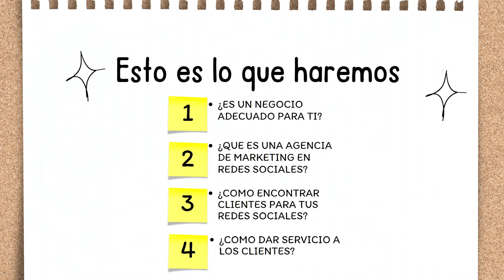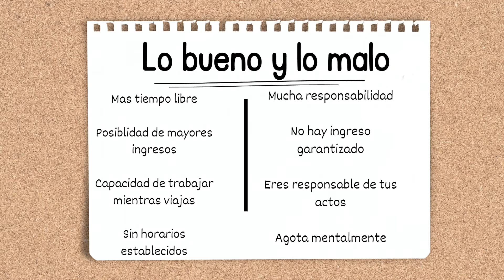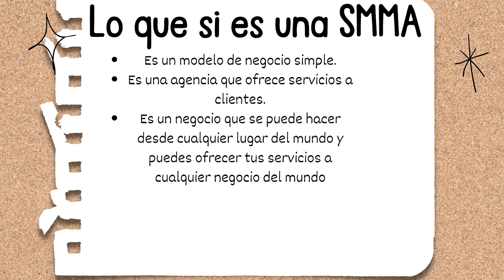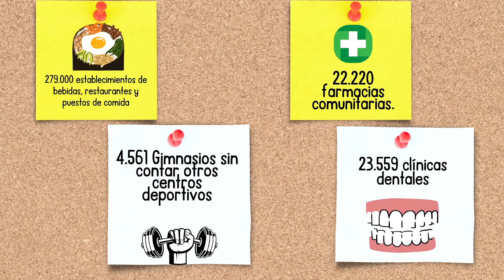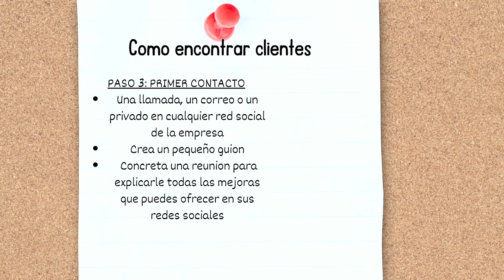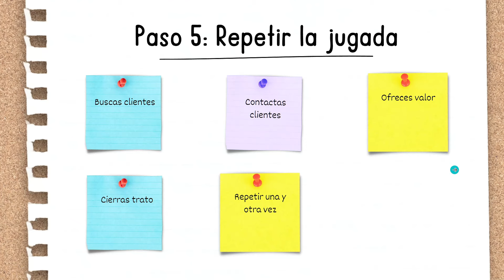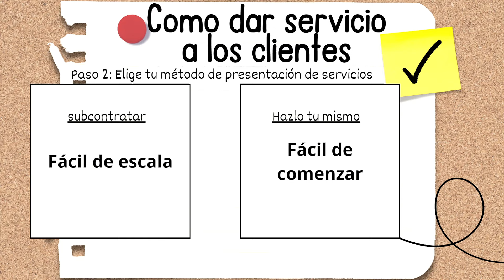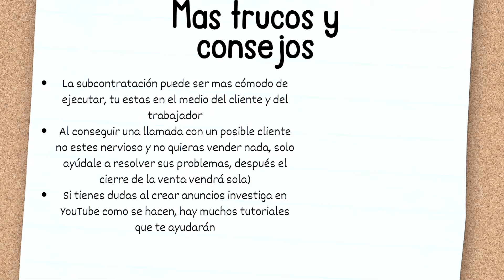Nueva Forma De Ganar Dinero Por Internet Sin Inversión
Esta es con diferencia la forma de ganar dinero por internet Sin inversión en 2024.